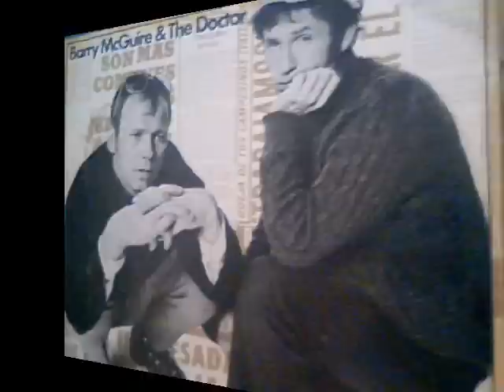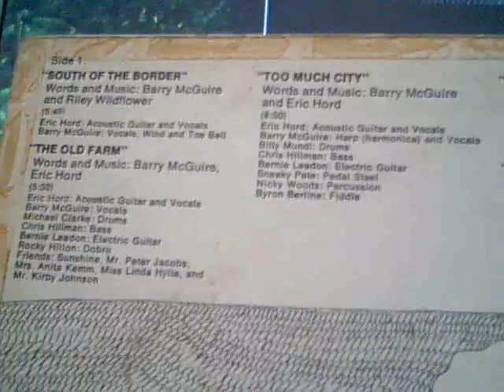BARRY McGUIRE & THE DOCTOR South of the Border ( 1970 )